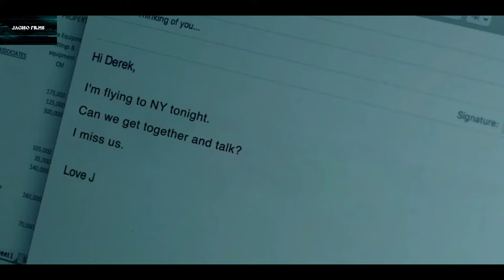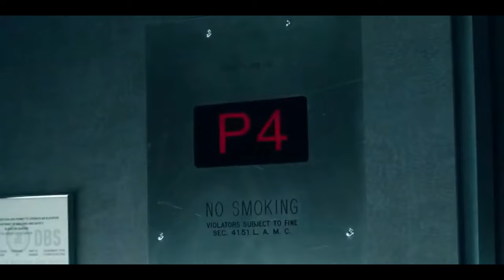የሚወዳትን ልጅ በተበላሸ ሊፍት ውስጥ ለብቻዋ አገኛት | Down -2009 Hollywood Movie Review Expained In Amharic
Get an Amharic review of the Hollywood movie "Down" from Jagiso Films. Find out why this movie about love and betrayal is a must-see! Don't miss out on the latest Hollywood flicks with our Amharic movie reviews.
ፊልሙን በአጭሩ ስነግራችሁ እሱ አውቆ ሊፍቱን ያበላሽና ለብዙ ቀናት አብሯት ይቆያል ያሰበውን ከፈፀመ በኃላ እውነቱን ይነግራታል ቀጥሎ ለማሰብ በሚከብድ ሁኔታ ፀብ ውስጥ ይገባሉ ወሲባቸውም ፀባቸውም በጣም የሚገርም ነው እስከመጨረሻ ሲመለከቱት ደግሞ አፍ ያስከፍታል- Down የተሰኘ  2019 የተለቀቀ የHollywood Movie አጭር ገለፃ In Amharic By Jagiso Films

This short film description is not intended to violate the rights of the owner of this film, but rather to invite film lovers to understand and enjoy the original film.